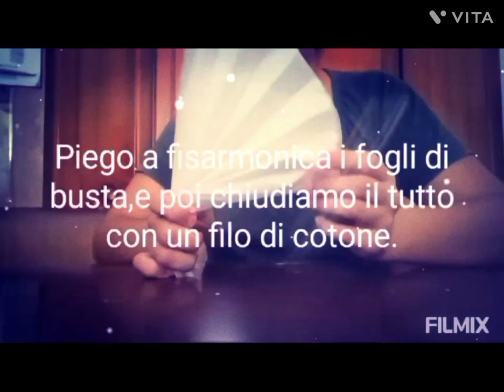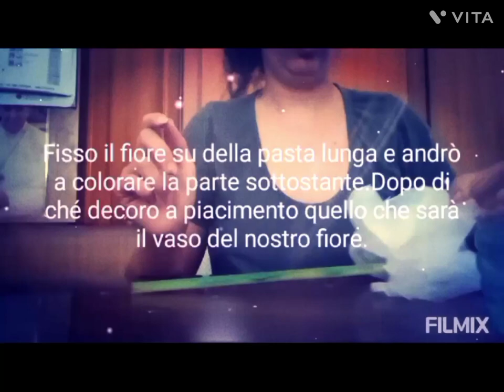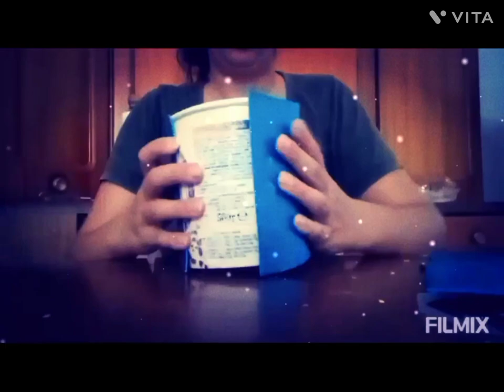Fiore effetto perla#riciclo plastica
Una cosa che non ho fatto, e che potrebbe essere carina, è stato tagliare dei petali verdi più piccoli da attaccare alla base del capolino. Ciò dovrebbe rendere la transizione dal fiore allo stelo un po' più realistica.
Buona creazione🤗❤

One thing I didn't do, which might be nice, was cut some smaller green petals to attach to the base of the flower head. This should make the transition from flower to stem a little more realistic. Happy creating🤗❤

Editing:Shotcut
Link dei libri miei e di Olimpia: